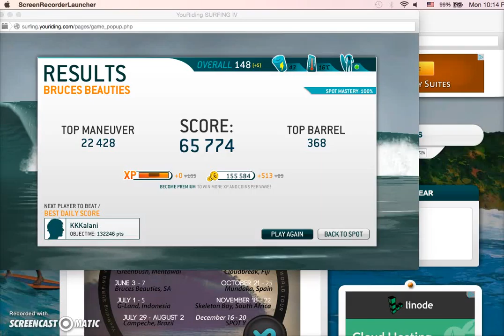Recording #83 youriding surfing 4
praticas para contes jun 3-7 bruce beauties sa